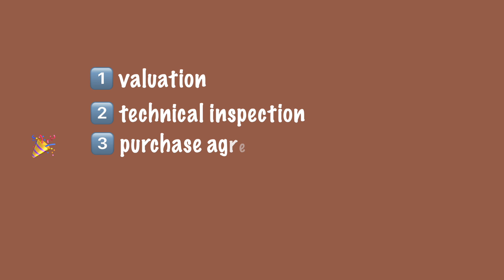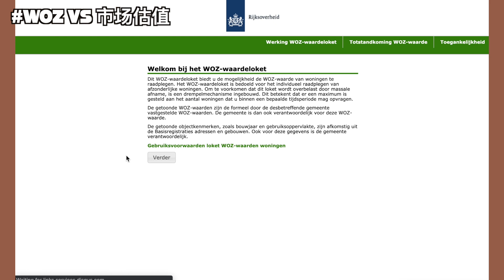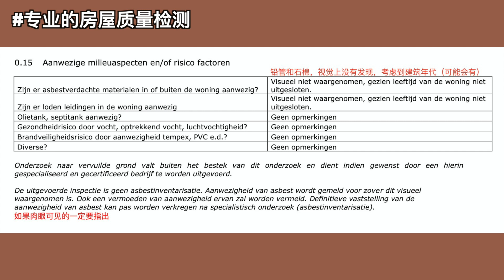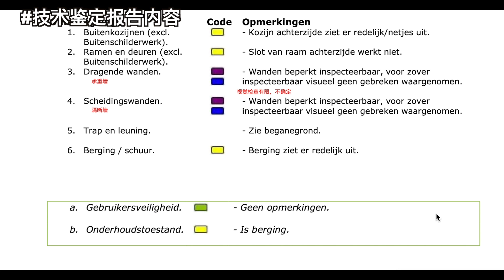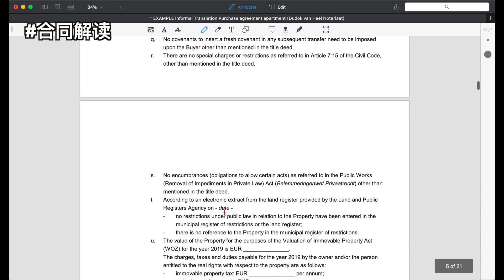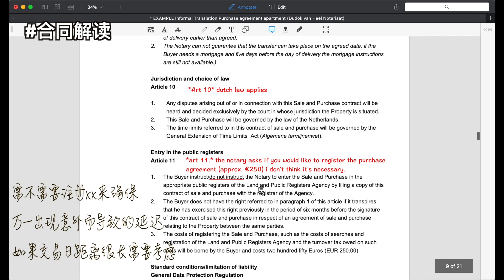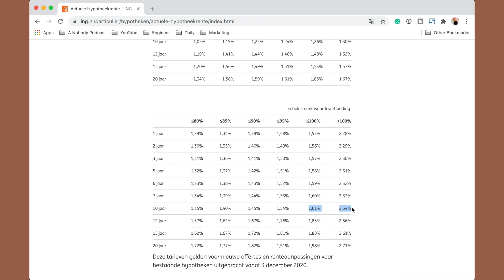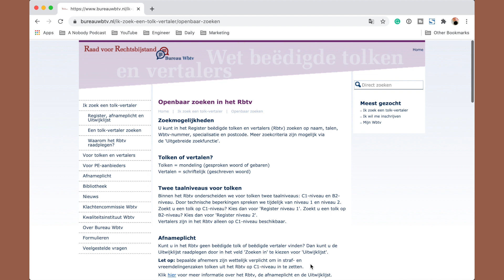荷兰买房｜手把手流程超详细解析，贷款107%，购房合同划重点，自住购房经验分享，技术鉴定值不值得，我们拍到房子啦～【荷蘭買房】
EP 16.
如果大家还有问题，在评论第一条留言，我收集一下再写文章或者单独做一期视频解释。感谢大家的支持，希望大家都能拥有自己心仪的房子，感恩
00:00 intro
01:07 估值：怎么拿到107%贷款
02:00 估值：跟中介有关系估价可以高点吗？
03:15 估值：和woz估值的区别
03:43 技术鉴定：有什么好处，给装修出谋划策，石棉怎么检测？
06:35 购房合同
08:00 购房合同解读，每部分重点（根据我中介给我的标注）
10:15 贷款，装修贷款怎么申请
11:33 贷款，10年还是30年？
13:23 过户找翻译，免2%交易税
14:53 最后结语装修

❥❥ 关于频道
👋嗨～很高兴遇见你，我是阿乐，前蚂蚁金服程序媛，喜欢阅读和写作。
这里记录了我们从有房有车的杭州小家到荷兰阿姆斯特丹重新闯荡安家的过程，两只程序员在阿姆斯特丹 50m² 小公寓的市井生活。感谢你的来访，期待与你共度一段美好时光❤️
📖 我的第一本出版物

FIN - 荷兰买房流程超详细解析｜贷款107%｜购房合同划重点｜自住购房经验分享｜技术鉴定值不值得｜我们拍到房子啦～【荷蘭買房】